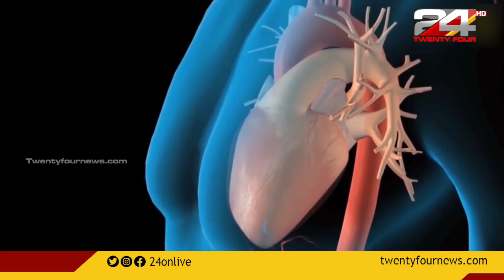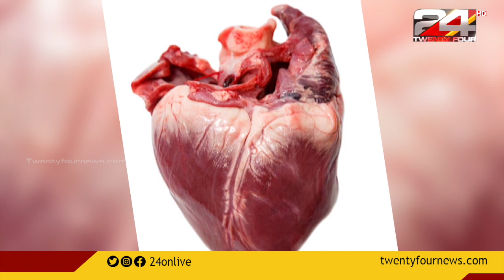ഇന്ന് ലോക ഹൃദയ ദിനം: 'USE HEART FOR EVERY HEART' എന്നതാണ് ഇത്തവണത്തെ ഹൃദയ ദിന സന്ദേശം